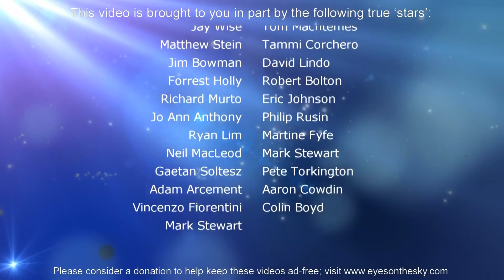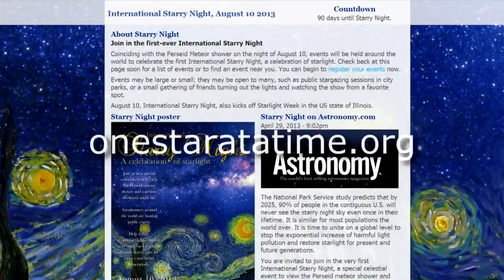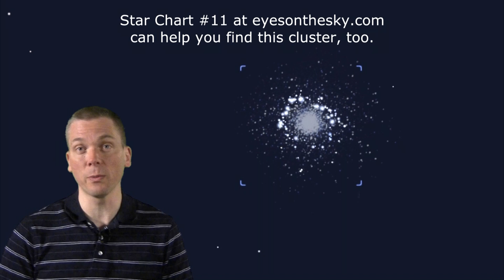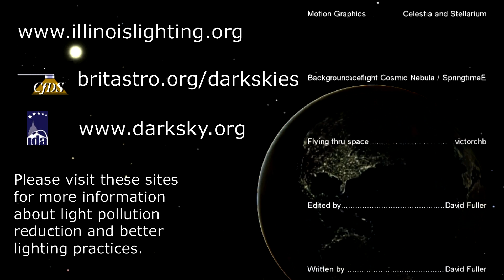Eyes on the Sky: May 13 thru May 19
Globular clusters populate the gravitational area in and around the central regions of galaxies.  Observers from Earth can see many of these clusters, which often look like cottonballs in the eyepiece.  With larger telescopes, individual stars can be resolved.  One of the better ones - but often overlooked in favor of M13 or M22 - is M5 in Serpens, and it isn't too difficult to find, since Saturn helps create one-third of a convenient triangle to the star Unukalhai, which is a hop, skip and a jump away from the globular.  Visible in binoculars from darker skies, it is best seen with higher magnification, though even small scopes can start to tease out some structure and detail.  Also, don't miss the Moon, Jupiter and Venus in the evening sky early in the week.  See what's up in the night sky every week with "Eyes on the Sky" videos, astronomy made easy.